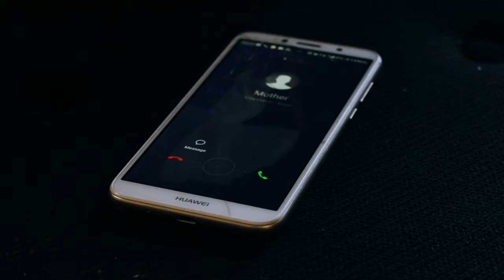BILIMA BY KENNA JAKABONDO (Sms 'SKIZA 6988558' to 811)